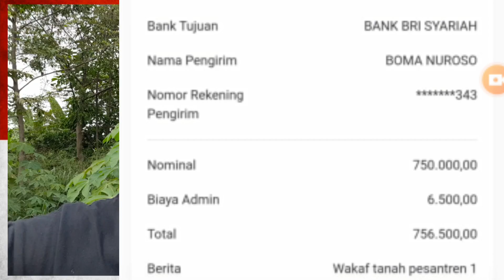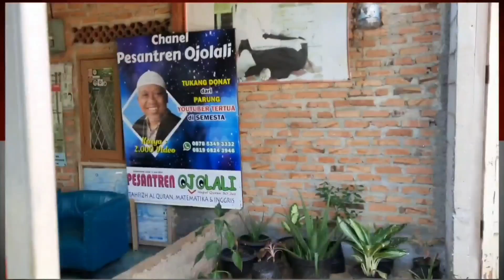TERIMAKASIH, BOMA NUROSO, SAWOJAJAR MALANG, EAST JAVA